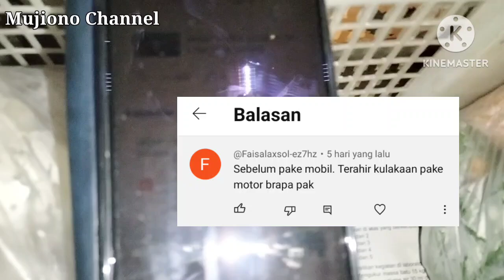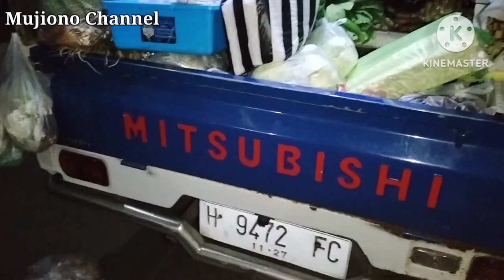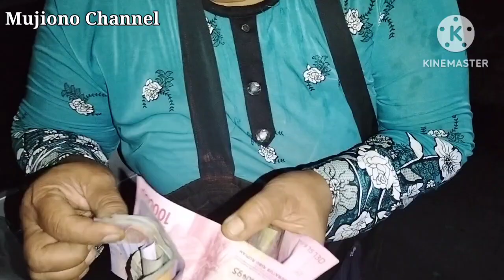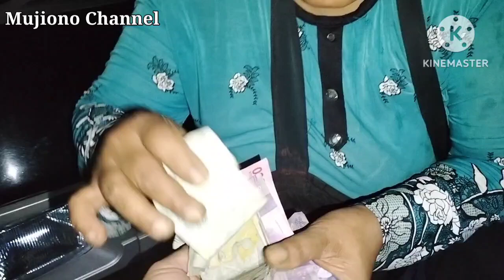TERAKHIR KALI JUALAN SAYUR PAKAI MOTOR HABIS MODAL BERAPA ❓ harga sayuran bayam?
TERAKHIR KALI JUALAN SAYUR PAKAI MOTOR HABIS MODAL BERAPA ❓

cara menghadapi persaingan usaha yang semakin ketat